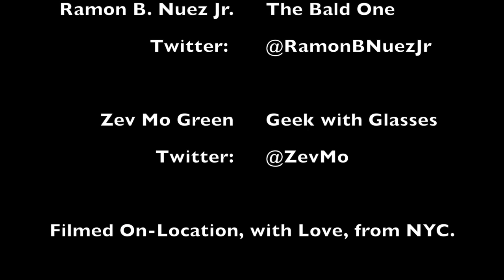Toshiba 47TL515U 3D TV Review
On this episode of Dads On Tech -- Zev Mo Green and I take a look at the Toshiba -- 47TL515U 47" LED LCD HDTV -- with Passive natural 3D. We gave this a 3 out of 5 remotes. If you want to know why then you will have to watch the video.

Stats:

-Model: 47TL515U
-47" screen measured diagonally from corner to corner
-Connect to the Internet
-3D technology
-Inputs: 4 HDMI (rear), 2 USB (rear), 1 PC (rear), 1 component video (rear) and 2 composite (rear) and PC video input

Pros:

-47" LCD is great for bright rooms
-1080P | Passive 3D TV | 4 pair of glasses
-Deep blacks in dark scenes
-Built-in Wi-Fi
-Net TV with Yahoo Widgets
-Skype enabled

Cons:

-TV sound was very low during programing; even at highest volume
-Menu was a bit difficult to navigate
-It would not default to the activate video feed
-There would be an odd flicker while switching channels

Dads On Tech: Reviews, Opinion, Beer.